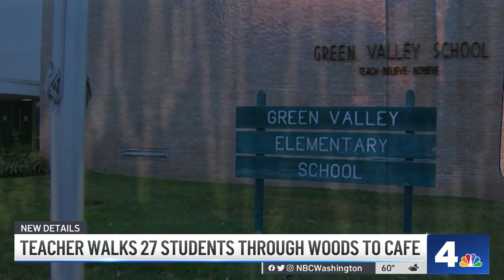Frederick County Sheriff Investigates Unusual Incident at School | NBC4 Washington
A teacher took students from an elementary school to a café and reported multiple stabbings that didn’t happen, the sheriff said. News4’s Jackie Bensen reports.